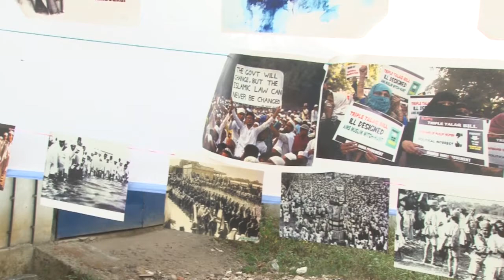പൗരത്വ ഭേദഗതി നിയമത്തിനെതിരെ വടക്കേക്കര വനിതാ വിഭാഗത്തിന്റെ ആഭിമുഖ്യത്തിൽ സമര ചത്വരംസംഘടിപ്പിച്ചു